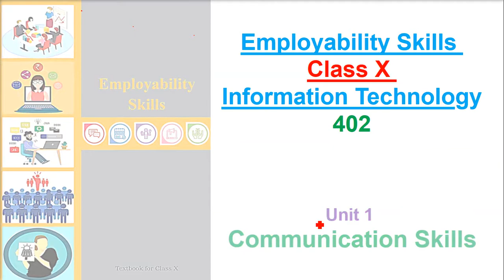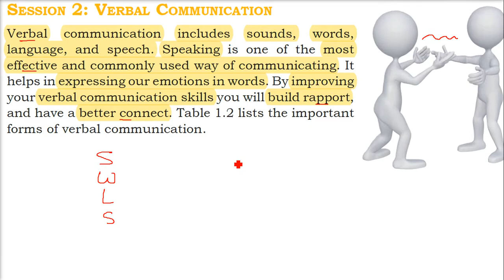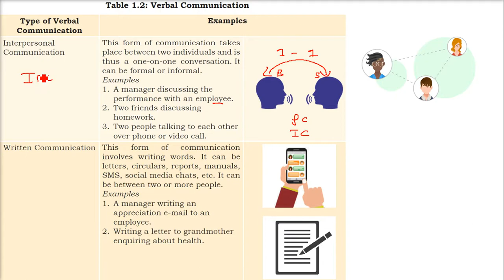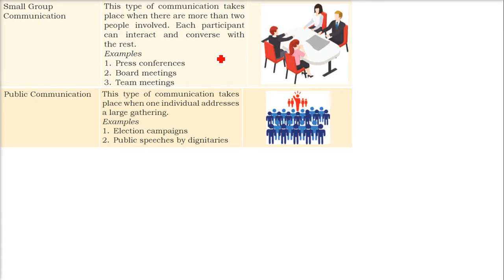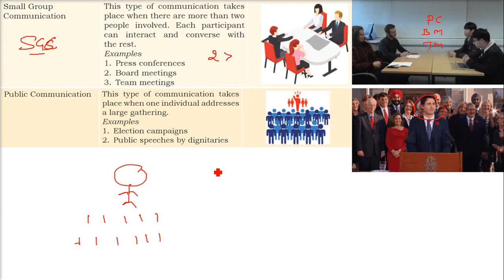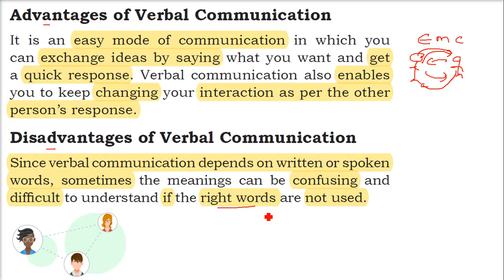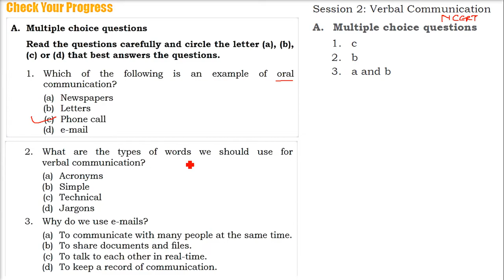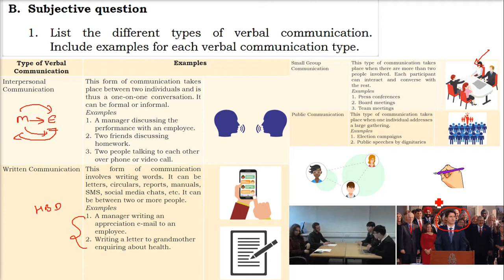Class 10 ES Code 402 Unit 1 Communication Skills Session 2 Verbal Communication HINDI